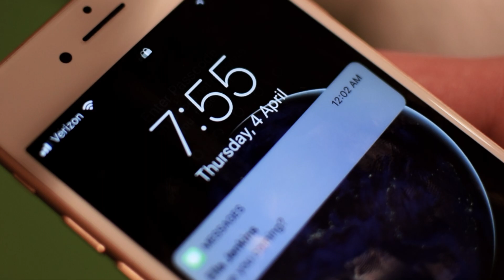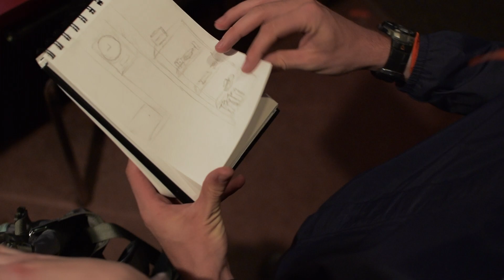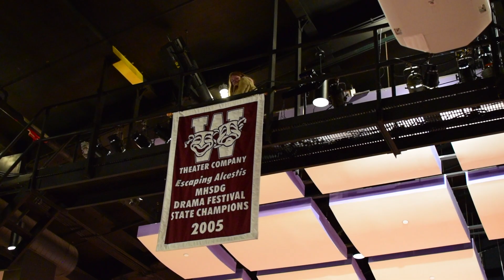Left Behind | TOWER Episode 2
Starring Joy, McKay, Courtney, Gavin, Lilly, & Savannah
Created by Gwyneth
Co-Written by Henry